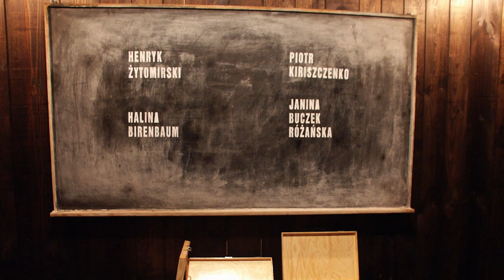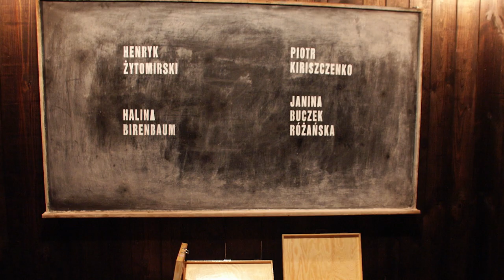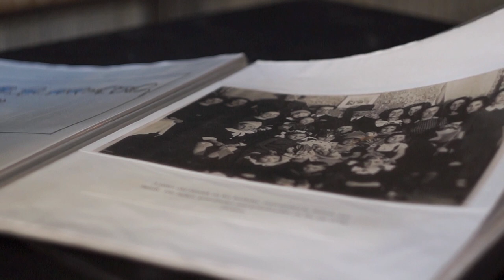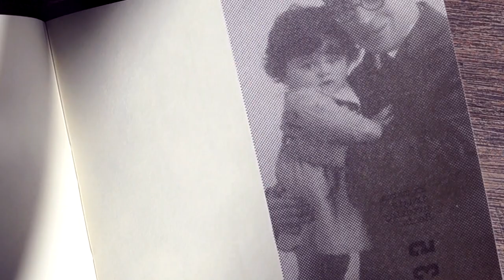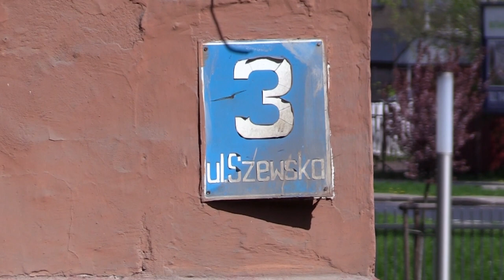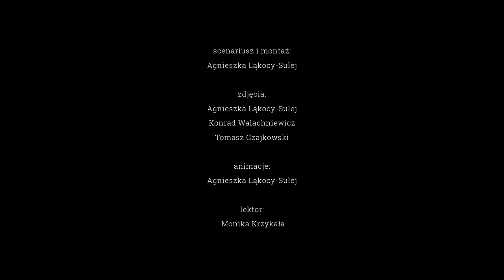Henio (Opowieści z Bramy odc. 3)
[ENG] Scroll down for the English version of the film description
The film is also available in English (subtitles)
Film dostępny z polskimi napisami.

[PL] Album ze zdjęciami chłopca, ułożonymi chronologicznie – od tego zaczął się projekt „Listy do Henia”. Realizujemy go co roku, 19 kwietnia, w Dzień Pamięci o Holokauście i Przeciwdziałaniu Zbrodniom przeciwko Ludzkości.
„Zobaczyłem na biurku jednej z koleżanek rodzaj takiego zeszytu, księgi (…) z wklejonymi zdjęciami, gdzie była pokazana jakby co roku historia żydowskiego chłopczyka z Lublina, urodzonego w 1933 roku. Co roku ojciec robił mu zdjęcie” – opowiada Tomasz Pietrasiewicz.
Ta historia jednego życia stała się już symbolem losów wszystkich żydowskich dzieci z Lublina, które zginęły podczas II wojny światowej. Dlatego też wykorzystujemy ją w naszym projekcie „Listy do Henia”

W tym roku akcja odbywa się online – dołączcie do nas i wyślijcie list do Henia

„Opowieści z Bramy” to seria filmowa, w której opowiadamy o naszej codziennej pracy z pamięcią oraz o historii Lublina i Lubelszczyzny. Jest tu miejsce dla opowieści pewnych i zasłyszanych, znanych i zapomnianych, dla marginesów historii i zupełnie subiektywnych wspomnień. Sięgamy do poetyk vloga i dokumentu, korzystamy z animacji i montażu, do zabrania głosu zapraszamy ekspertów i tych, których po prostu ciekawie się słucha. Wszystko to, by znaleźć dla opowieści najlepszą formę.

English:

The family album with photos of a boy, arranged in chronological order – it was the beginning of the project "Letters to Henio". We repeat it every year, on April 19, on the Day of Holocaust Remembrance and the Prevention of Crimes against Humanity.

"I saw on the desk of one of my friends a kind of a book (...) with photos, which presented the story of a Jewish boy born in 1933 in Lublin, year by year. His father took a picture of him every year," says Tomasz Pietrasiewicz.

This story of one life has already become a symbol of the fate of all Jewish children from Lublin who were killed during World War II. That is why we use it in our project Letters to Henio

This year the project is online - join us and send a letter to Henio